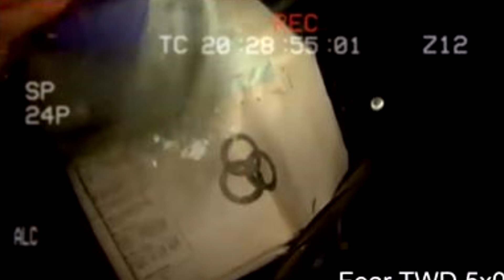O MESMO HELICÓPTERO QUE PEGOU O RICK ESTÁ EM FEAR TWD??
O MESMO HELICÓPTERO QUE PEGOU O RICK NA SÉRIE PRINCIPAL APARECEU EM FEAR TWD? que história é essa? será o mesmo helicóptero? foi antes ou depois de pegar Rick? Pertence à nova ordem mundial? Morgan encontrará o Rick ao fim da temporada? Aparecerá nos filmes? Vamos tentar responder essas questões todas!!